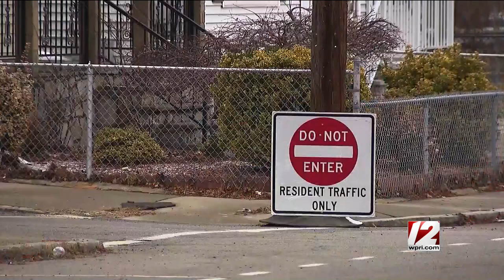Newsmakers 2/2/2024: Mayor DaSilva; bridge update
This week on Newsmakers: East Providence Mayor Bob DaSilva discusses the latest on the Washington Bridge crisis, whether he expects a complete rebuild, police discipline, housing and more; on the second half, Tim White and Ted Nesi are joined by Target 12's Eli Sherman and Rhode Island Current's Nancy Lavin to break down the release of internal RIDOT emails about the bridge closure.